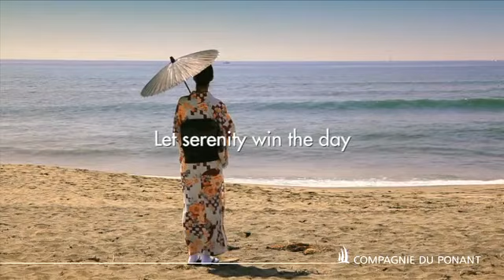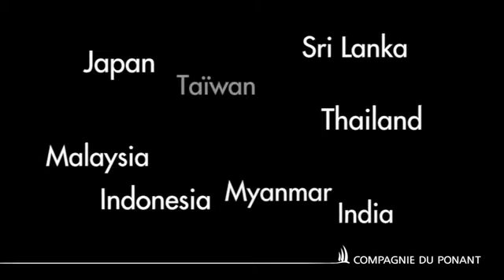美食のフランス船ポナンで行く 日本発着・アジアクルーズ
フレンチシップ、ポナンで行く日本発着クルーズとアジア周遊クルーズ